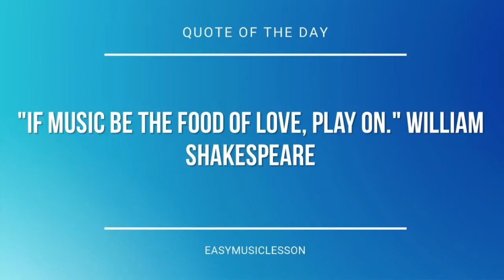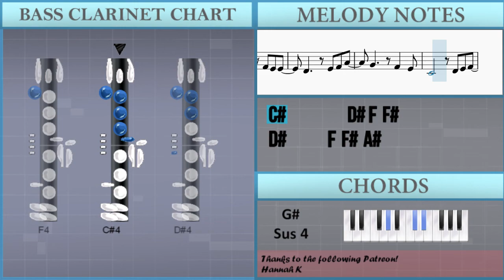How to play Let It Happen by Tame Impala on Bass Clarinet (Tutorial)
The easiest way to learn how to play Let It Happen by Tame Impala on the bass clarinet. It's a bass clarinet tutorial for Let It Happen by Tame Impala.

EasyMusicLesson teaches you to play the your favorite instrument, through easy and simple animation so that you too can learn how to play Let It Happen by Tame Impala on the bass clarinet easily. A bass clarinet tutorial with visual animation graphic.

Chords of Bass Clarinet arrangement:
A Maj   Gb Min   Ab Sus 4   A Maj   Gb Min   Ab Sus 4   A Maj
Gb Min   Ab Sus 4   A Maj   Gb Min   Ab Sus 4   Ab Sus 4   Ab Maj
Eb Min   B Maj   Db Maj   Gb Maj   Eb Min   B Maj   Db Maj
Gb Maj   Eb Min   B Maj   Db Maj   Gb Maj   Eb Min   B Maj
Db Maj   Db Sus 4   A Maj   Gb Min   Ab Sus 4   A Maj   Gb Min
Ab Sus 4   A Maj   Gb Min   Ab Sus 4   A Maj   Gb Min   Ab Sus 4
Gb Min   Ab Sus 4   Ab Maj   Eb Min   B Maj   Db Maj   Gb Maj
Gb Maj   Eb Min   B Maj   Db Maj   Db Sus 4   A Maj   Gb Min
Gb Min   Ab Sus 4   A Maj   Gb Min   Ab Sus 4   A Maj   Gb Min
Ab Sus 4   A Maj   Gb Min

Melody notes of Bass Clarinet:
Eb4     Db4 Eb4 Gb4 Eb4
Eb4           D4
Ab4   Gb4 F4 Eb4
Eb4           Db4
Ab4 Ab4 Ab4 Gb4
Ab4 Ab4 Ab4 Gb4   F4
Db4 Eb4 Db4 Eb4 Db4 Eb4
Eb4   Ab4 Ab4 Ab4 Gb4
Ab4 Bb4 Ab4 Gb4   F4
Ab4   Ab4
Ab4 G4 F4   F4
Eb4   Eb4
Eb4 F4 C4   Eb4   F4
Eb4   Eb4
Ab4   Ab4
Eb4 F4 C4   Eb4   F4 Bb3
Eb4   Eb4
Ab4   Bb4
Eb4       F4   Gb4
Ab4   B4
Eb4 Ab4 Ab4 Gb4 F4 Eb4
Eb4
B3 Ab4 Ab4 Gb4 F4 Eb4
Eb4           Db4
Eb4 Eb4 Eb4 Eb4   D4 Eb4
Ab4   Ab4
Eb4   Eb4
Ab4   Ab4
Eb4   Eb4
Ab4   Ab4
Eb4   Eb4
Eb4   Eb4
B4 Db5 B4 Bb4
Ab4 Bb4 Ab4
Bb4 B4 Bb4
B4       B4 Db5 B4 Bb4
Ab4 Bb4 Ab4
Gb4       Gb4 F4 Eb4 Db4
Eb4     B4 Db5 B4 Bb4
Ab4 Bb4 Ab4
Bb4 B4 Bb4
Ab4 Bb4 Ab4
Gb4       Gb4 F4
Eb4 Eb4   Eb4 Eb4 Eb4
Eb4 Eb4   Eb4 Eb4 Db4
Db4 Db4   Db4 Db4 Eb4
Db4 Db4   Db4 Db4
B4 B4 Db5   Db5 B4   B4
Ab4 Ab4 Bb4   Bb4 Ab4   Bb4
Bb4 Bb4 B4   B4 Bb4   B4
Ab4 Ab4 Eb5   Eb5 Db5   Bb4
Bb4 B4   Bb4   Gb4
Db4 Db4 Db4   Db4 Db4 F4
Eb4     F4 Gb4 Bb4
Ab4     Gb4   F4
Db4       Eb4 F4 Gb4
Ab4     Gb4 F4 F4
Gb4 F4 F4